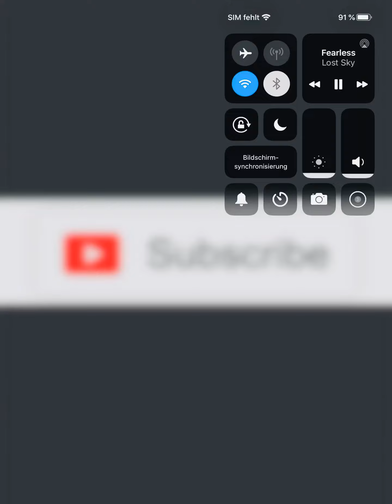DOTW 1 Godin DOTW 2 Cavani DOTW 3 Pogba weekly objectives PACYBITS 20